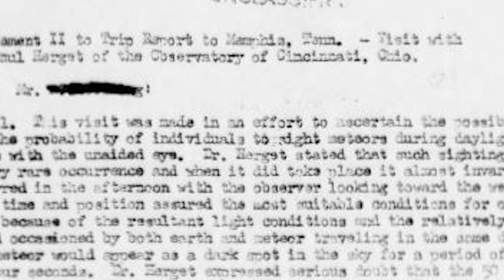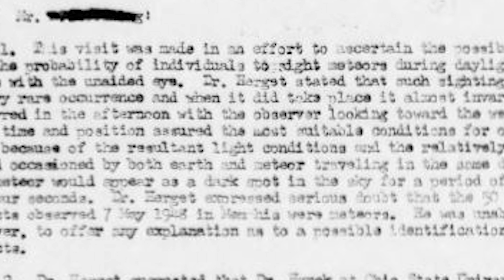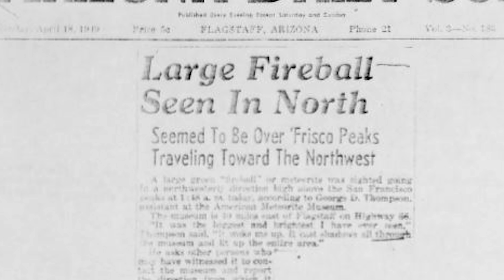Il progetto Blue Book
Parliamo del famoso Project Blue Book.